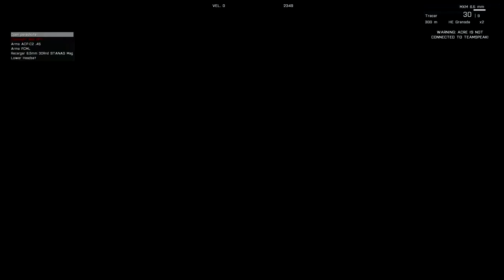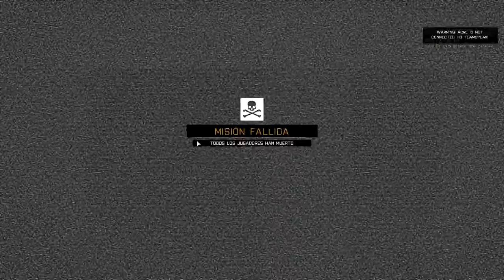A La Luz de la Sombra | Arma 3 [Coop] - Intento #2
Segundo intento de cumplir en solitario una misión programada para 14 jugadores. A pesar de estar en modo "Regular" la misión es bastante difícil, la IA tiene puntería sobrehumana y los puntos a sabotear estar muy bien custodiados (14 o más soldados, vehículos y nidos de ametralladoras). Si les gusta el intento denle LIKE, se agradecería mucho. Gracias xD

Steam: Electrodinamico572
ORIGIN:Electro572